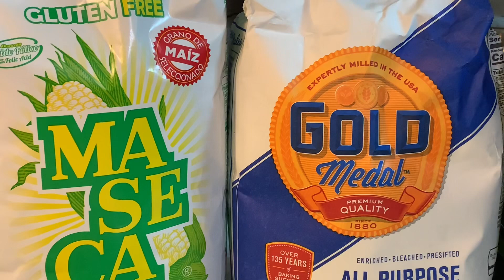Como acer gorditas de rajás pocos ingredientes mi sazón